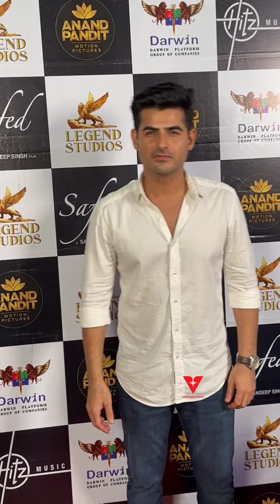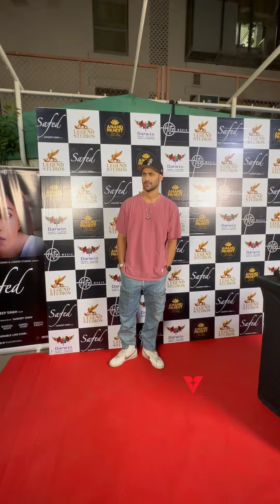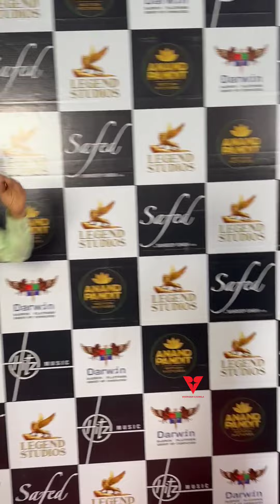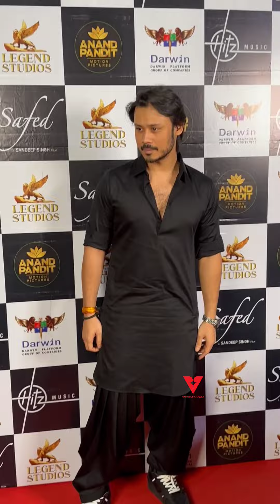UNCUT - ‘Safed’Ek Shaam Safed ke Naam | RED CARPET Screening Manoj Bajpayee,Meera Chopra,Akash Thosa